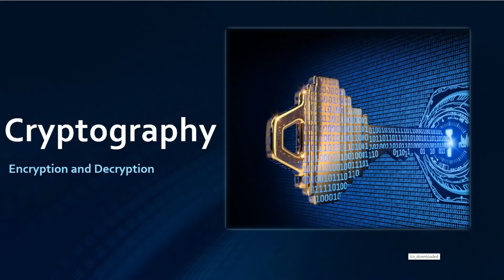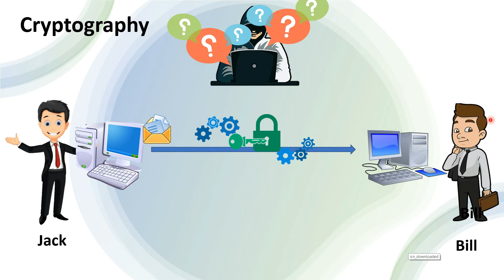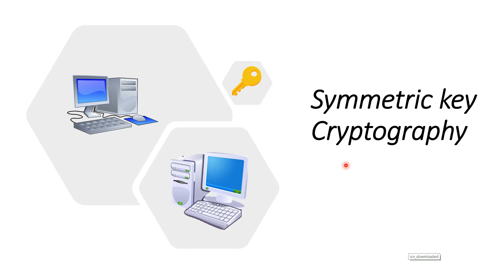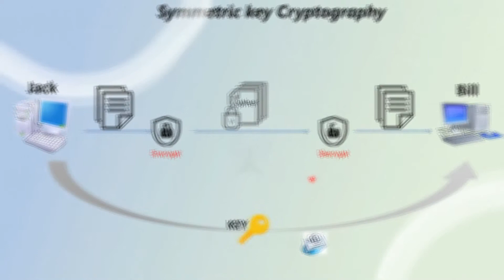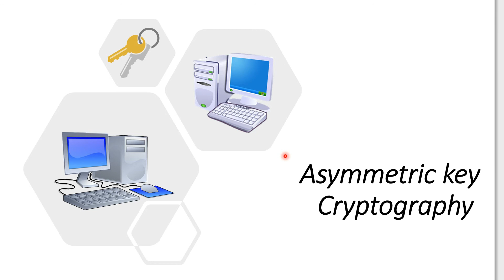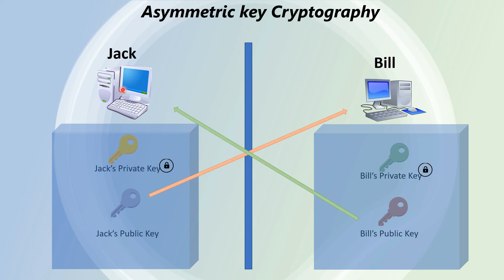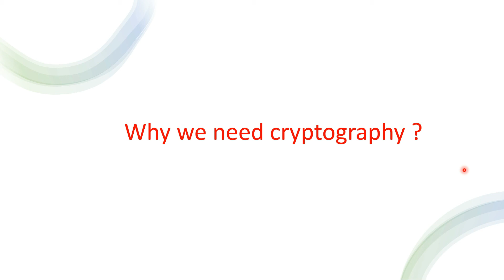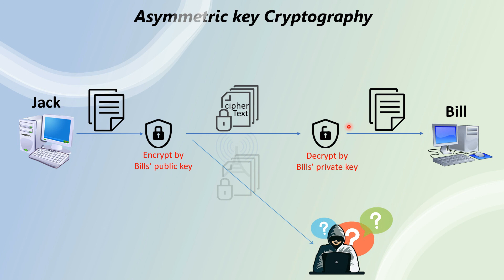Cryptography Introduction in Sinhala - Symmetric and Asymmetric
ANUBOB Techno Academy by AnuBob